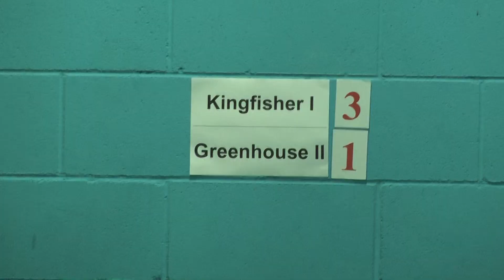20140315 British Ligue - Kingfisher I v Greenhouse II (04) Daniel Kolesnik v Zaid Doraid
20140315 British Ligue - Kingfisher I v Greenhouse II (04) Daniel Kolesnik v Zaid Doraid

A weekend of Competitions at Cippenham, Berkshire
15 - 16 March 2014